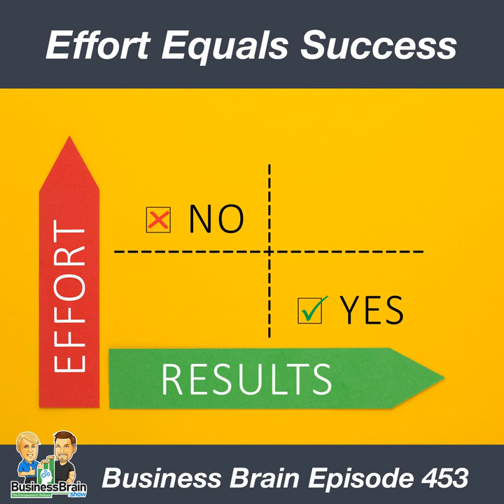Effort Equals Success: Business Insights for Entrepreneurs - Business Brain 453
Chapters:
00:00:00 Business Brain – The Entrepreneurs’ Podcast #453 for Wednesday, May 31st, 2023
00:01:45 We’re Hustlers! We Put In The Effort!
00:06:05 SPONSOR: Checkr. Get fast, comprehensive background checks so you can hire with confidence. Visit Checkr.com/BusinessBrain to save $40 off your first background check.
00:07:50 SPONSOR: Found. Business banking that tracks your expenses, helps you find write-offs, tracks your income, calculates your taxes, and then saves the right amount so you’re not scrambling at tax time. Signup for free at Found.com/brain today.
00:09:10 Keeping Your Effort Level Up
00:11:43 Can we instill this into our teammates, employees, and partners
00:18:32 BB 453 Outtro